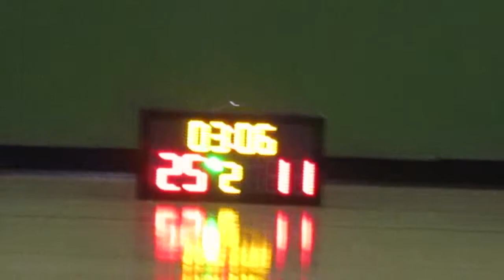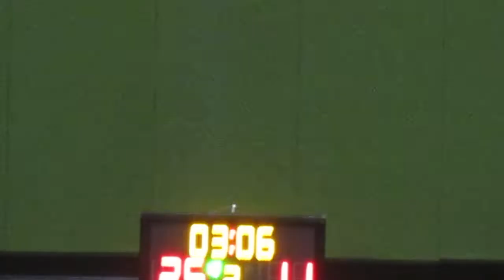STARLEAGUE NTS S9 20181230 ELITE vs ROOKIES Q2